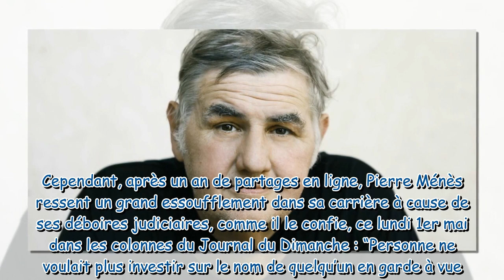“Je n'ai plus rien du tout aujourd'hui” : Pierre Ménès songe à mettre fin à sa carrière après sa con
“Je n'ai plus rien du tout aujourd'hui” : Pierre Ménès songe à mettre fin à sa carrière après sa condamnation pour agression sexuelle